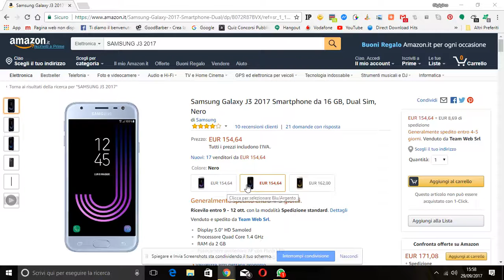GALAXY J3 2017